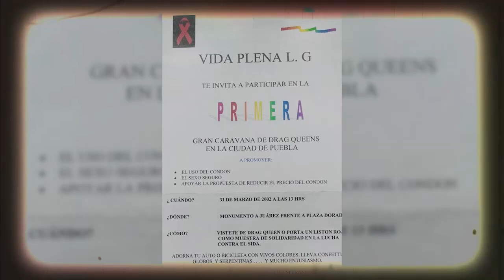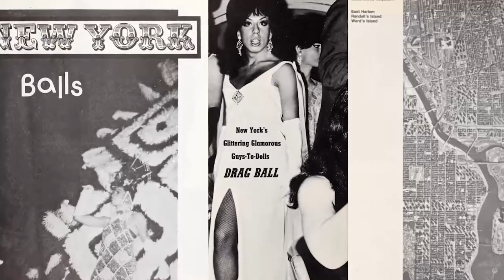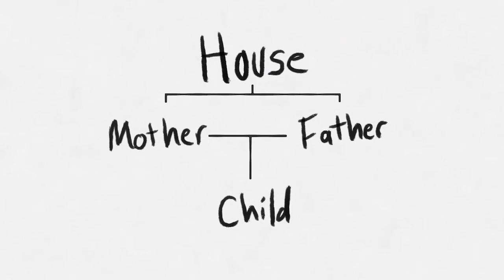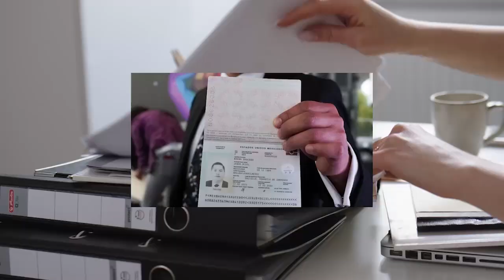🏳️‍🌈 Disidente. Amar sin género 2023 🏳️‍🌈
Conoce toda nuestra programación en el sitio

Para conmemorar el mes del orgullo, TV BUAP te invita a disfrutar de la tercera edición de Disidente. Amar sin género, un programa especial sobre la comunidad LGBTTTIQA+ que busca visibilizar la diversidad de personas que la integran y los derechos que poseen como seres humanos.

Junto a Mike Arana, Daniel Mendoza y Lalo Reyes, en esta edición encontrarás:

-🏳️‍🌈​ Música
-🏳️‍🌈​ Performances
-🏳️‍🌈​ Entrevistas

Además,

    Te explicaremos el significado de las siglas LGBTTTIQA+
    Conoce el mensaje inclusivo de la Central Mexicana de Servicios Generales de Alcohólicos Anónimos
    Descubre cuándo fue la primera marcha LGBTTTIQA+ en Puebla
    Canta a todo pulmón con la música de Huésped Solitario
    Conoce la trayectoria artística de Ópa Romero Gaspar, artista gráfica
    Descubre en qué consiste el voguing
    Conoce a Jesús Ociel Baena Saucedo, quien recibió el primer pasaporte no binario de México
    Te presentamos la investigación de Adán Cuamatzi: De machos, entrones y dulceros. Del morbo al anexo: masculinidades cricosas y narrativas del deseo masculino entre hombres gay que practican chemsex en Puebla

 ¡Luchemos por un espacio libre de discriminación y de violencia! ​